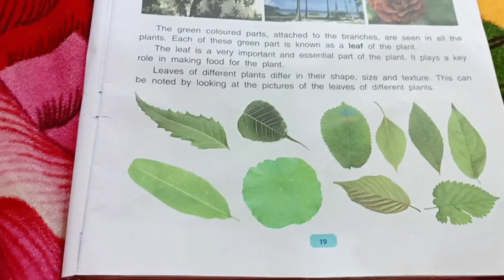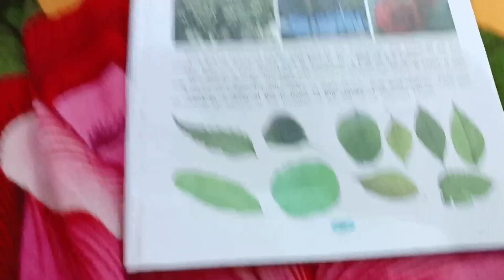Rabbit ne kiya breakfast